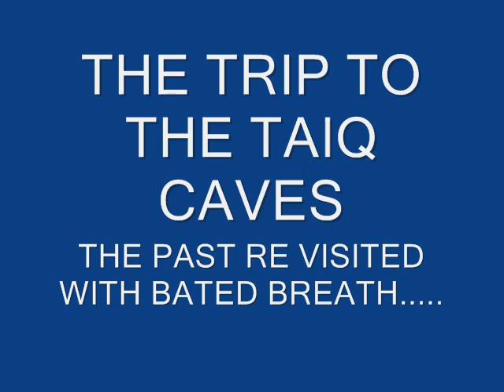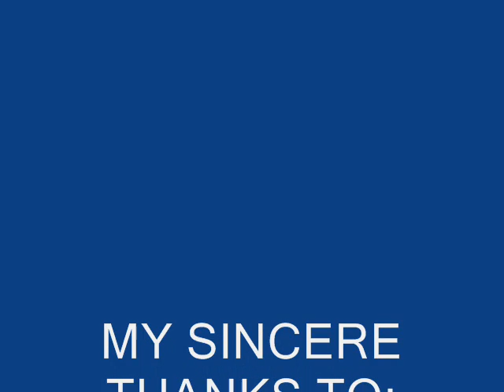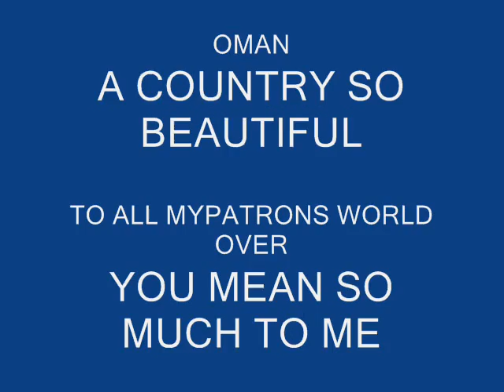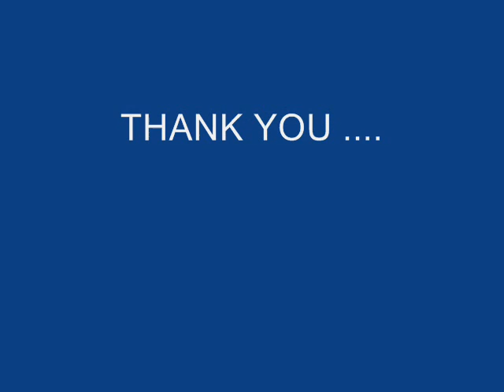Visit to Taiq Caves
A visit we made to the Taiq Caves with one soft malayalam song as the Background. Amazing place. Once in a lifetime experience.